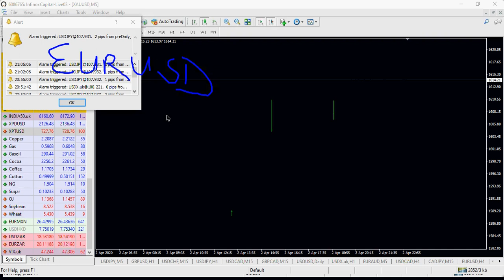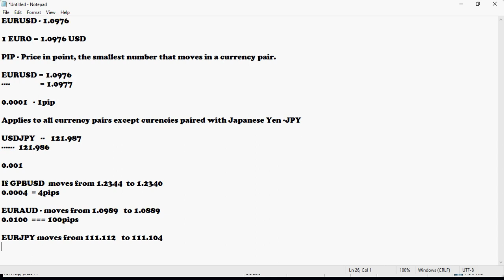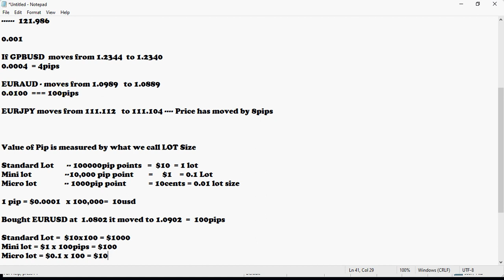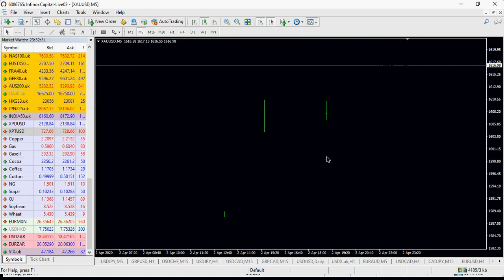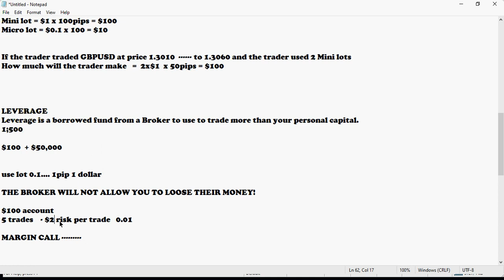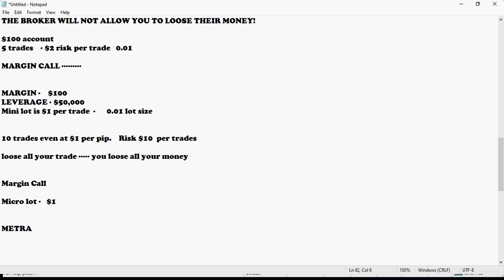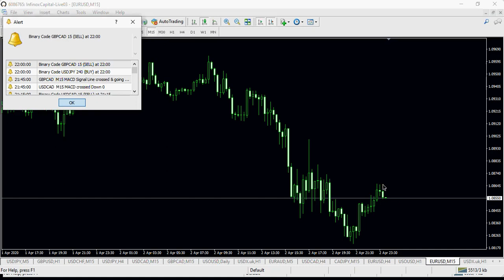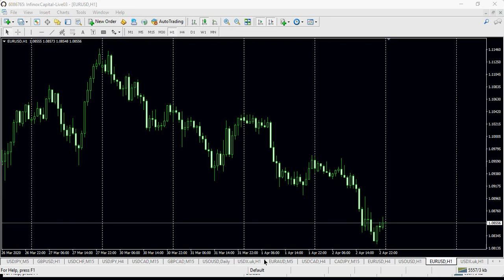PIPS,LEVERAGE, MARGIN, MT4 Trade like a Pro Course Day2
Welcome to our comprehensive guide on the fundamentals of Forex trading on Trade like a Pro Forex Course Day 2! If you've ever found yourself puzzled by terms like pips, leverage, margin, and how to utilize the MetaTrader 4 (MT4) platform, you're in the right place. This video is designed to demystify these concepts and provide you with a solid foundation to start or improve your Forex trading journey.

📈 What You'll Learn:

1. Forex Pips Explained: Discover what pips are and why they are a crucial measurement unit in Forex trading. We'll break down how to calculate the value of a pip and its significance in your trading decisions.

2. Leverage in Forex: Leverage can be a powerful tool if used wisely. Learn about how leverage works in Forex trading, its benefits, and the risks involved. We'll guide you through understanding how to use leverage to your advantage without exposing yourself to unnecessary risks.

3. Understanding Margin: Get to grips with the concept of margin and how it relates to leverage. We'll explain margin requirements, margin calls, and how to manage your trading account to avoid unpleasant surprises.

4. Mastering MT4: The MetaTrader 4 platform is a favorite among Forex traders. We'll take you on a tour of MT4, showing you how to set up your trading environment, use charts effectively, and implement trading strategies using the platform's tools and indicators.

🔍 Why This Video is a Must-Watch:

- Beginner-Friendly: Whether you're new to Forex trading or looking to refresh your knowledge, this video is tailored to make complex concepts easy to understand.
- Practical Tips: Beyond theory, we provide actionable advice and tips you can apply to your trading strategy immediately.
- Expert Insights: Gain insights from experienced traders who share their secrets to success in the Forex market.

📚 Additional Resources:

For those eager to dive deeper, we've compiled a list of resources, including articles, eBooks, and a community, to further your understanding of Forex trading.

What topics would you like us to cover in future videos? Leave your suggestions in the comments below, and we might make a video about it!

Terms:
Forex pips
Understanding leverage in forex
day trading
what is margin in forex
mt4
Forex for Beginners
Calculating Pips